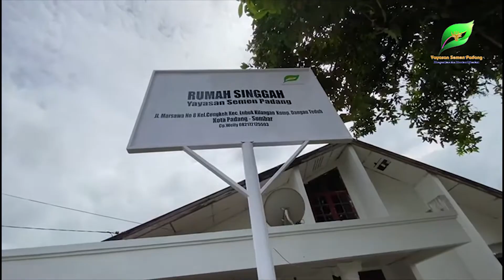Rumah Singgah Semen Padang Hospital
Semen Padang Hospital sudah memiliki layanan rumah singgah bagi pasien yang beralamatkan jauh dari kota padang dan diluar propinsi.,.